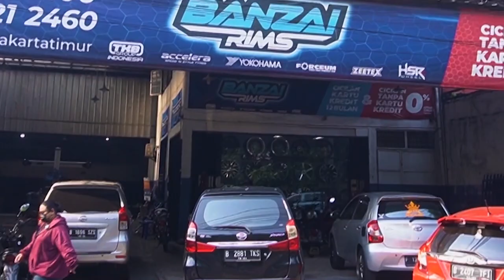Ganti Velg Lancer ! Pakai Model Apaan ?